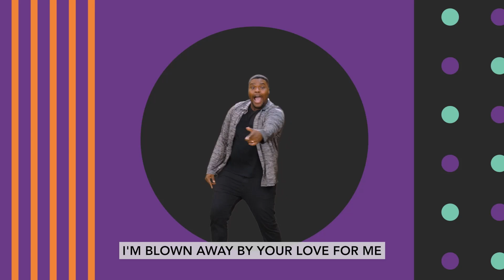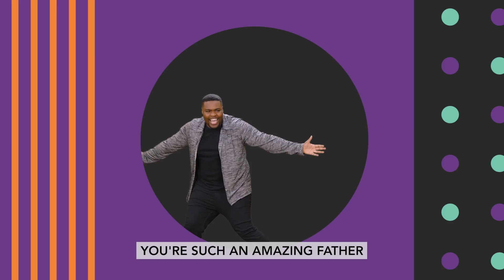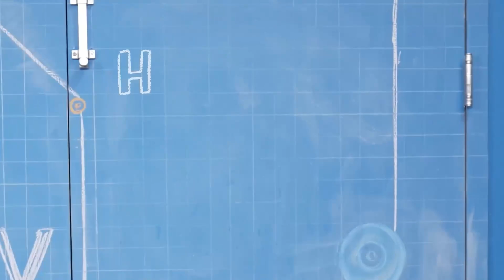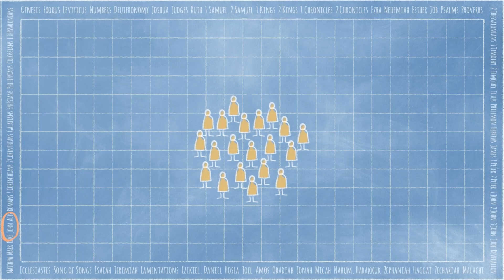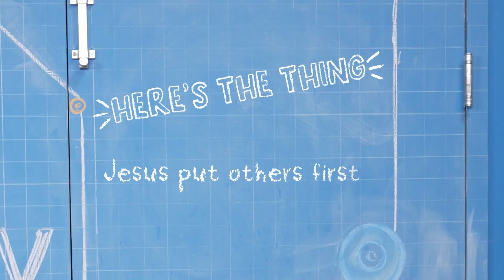Elementary | Bible Story | Community Garden | 4.2.2023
Community Garden: Growing From the Ground | Week 1 | K-5th Experience with The Bible Story Video (April 2023)